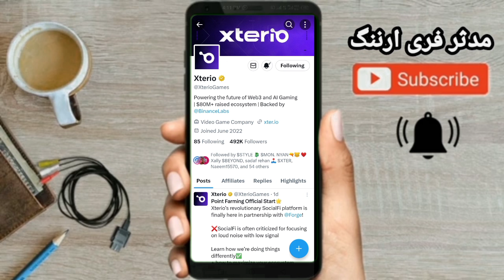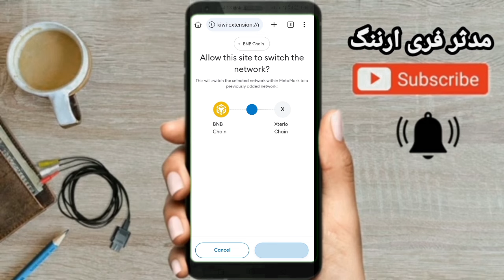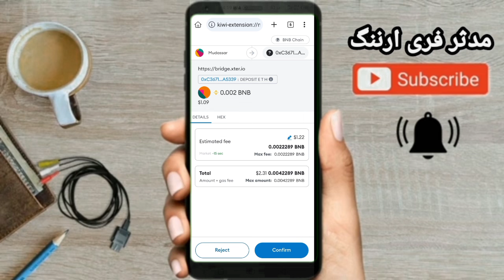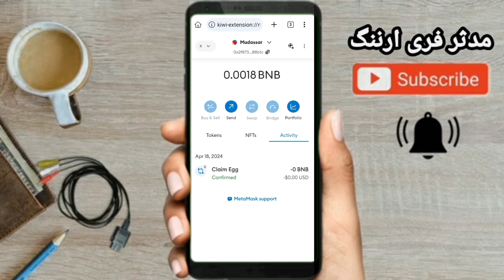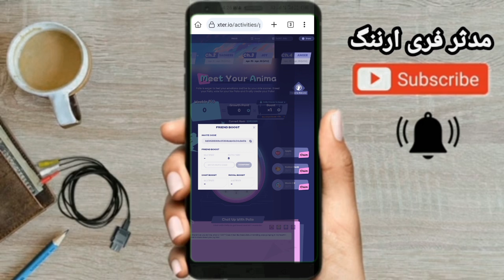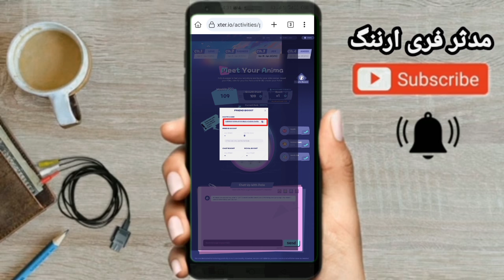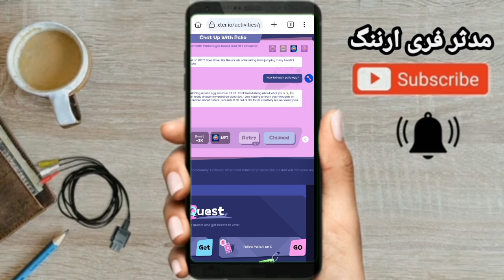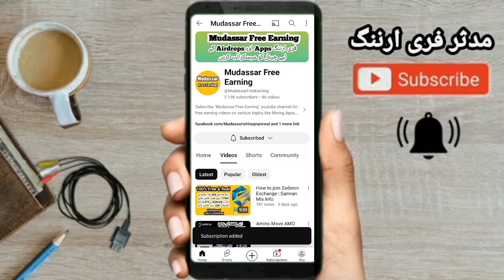How to join Xterio Airdrop | Mudassar Free Earning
Invitation Code👇
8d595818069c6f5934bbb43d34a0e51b